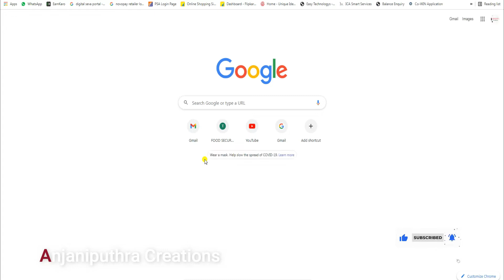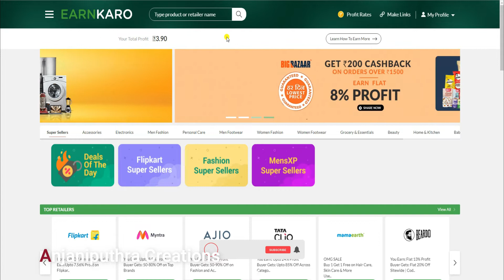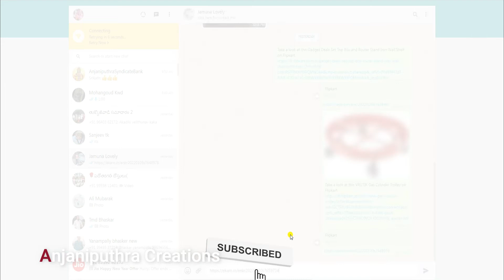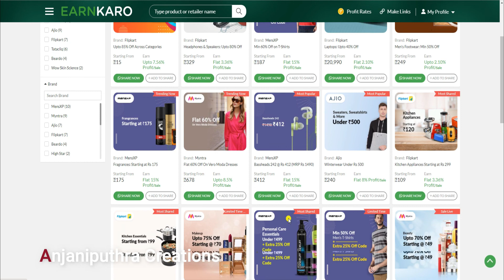How to make money online Using Earnkaro telugu Earnkaro ఉపయోగించి ఆన్‌లైన్‌లో డబ్బు సంపాదించడం ఎలా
How to make money online Using Earnkaro with proofs telugu
Hi,
You won’t believe what I found!
I’ve been using EarnKaro.com and have saved a lot of money by sharing deals from Flipkart, Amazon.in, TataCliq, Myntra, NNNOW, MedLife and 100+ more sites. I thought this would be useful for you too.
It’s FREE TO JOIN and you can easily EARN upto Rs 20,000 every month when you share deals on fashion and beauty products, mobiles & electronics, travel and even on recharge & bill payments.
You’ve got nothing to lose by trying it!
Enjoy the savings!